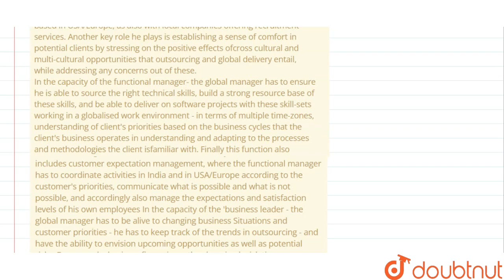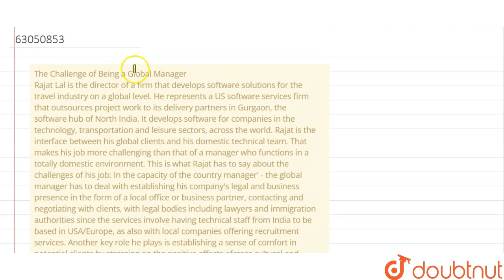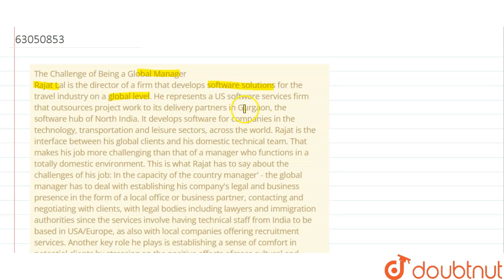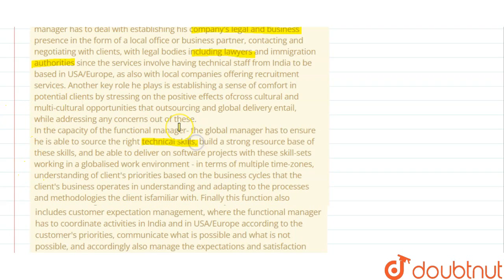The Challenge of Being a GlobalManager Rajat Lal is the director of a firm that develops softwa...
The Challenge of Being a GlobalManager Rajat Lal is the director of a firm that develops software solutions for the travel industry on a global level. He represents a US software services firm that outsources project work to its delivery partners in Gurgaon, the software hub of North India. It develops software for companies in the technology, transportation and leisure sectors, across the world. Rajat is the interface between his global clients and his domestic technical team. That makes his job more challenging than that of a manager who functions in a totally domestic environment. This is what Rajat has to say about the challenges of his job: In the capacity of the country manager\' - the global manager has to deal with establishing his company\'s legal and business presence in the form of a local office or business partner, contacting and negotiating with clients, with legal bodies including lawyers and immigration authorities since the services involve having technical staff from India to be based in USA/Europe, as also with local companies offering recruitment services. Another key role he plays is establishing a sense of comfort in potential clients by stressing on the positive effects ofcross cultural and multi-cultural opportunities that outsourcing and global delivery entail, while addressing any concerns out of these.In the capacity of the functional manager- the global manager has to ensure he is able to source the right technical skills, build a strong resource base of these skills, and be able to deliver on software projects with these skill-sets working in a globalised work environment - in terms of multiple time-zones, understanding of client\'s priorities based on the business cycles that the client\'s business operates in understanding and adapting to the processes and methodologies the client isfamiliar with. Finally this function also includes customer expectation management, where the functional manager has to coordinate activities in India and in USA/Europe according to the customer\'s priorities, communicate what is possible and what is not possible, and accordingly also manage the expectations and satisfaction levels of his own employees In the capacity of the \'business leader - the global manager has to be alive to changing business Situations and customer priorities - he has to keep track of the trends in outsourcing - and have the ability to envision upcoming opportunities as well as potential risks. For example, having a firm grip onthe changing legislations on outsourcing is criticalfor a business manager to understand if his current clients are going to continue giving him business. The global manager also needs to be extremely responsive in what customers may perceive as gaps between the operating environment in India vis-à-vis their own countries. He has to position the advantages that outsourcing to India offers - in terms of lowered costs and access to a wide talent-base, while expertly addressing concerns on weak areas like infrastructure in India. What do all these mean for a global manager today?To summarise, a global manager today is one who possesses what can be termed as \'hard\' types of skills as well as \'softer types of skills. Managers who understand analysis, strategy, engineering, and technology are still going to be needed, but extremely critical to global success are people who understand how teams work, how organisations work, how people are motivated. A manager who really understands different cultures should be able to work in a West European, non-English speaking country, then move to a developing country like Malaysia or Kenya, and then be transferred to an office based in New York, USA and be almost immediately productive in all threeplaces It can thus be understood that the role of a global manager has evolved in much the same way that the global industry and economy have evolved. Ithas changed from being a single dimensional role ina defined business context, to being a multi-faceted role that calls for a diverse combination of technical skills, soft management and people skills, and the ability to imbibe and learn different cultural experiences.Which features of mangement is referred in the paragraph ? Explain
Class: 12
Subject: BUSINESS STUDIES
Chapter: NATURE AND SIGNIFICANCE OF MANAGEMENT
Board:CBSE

👉 Have Any Query? Ask Us.

Doubtnut is World’s Biggest Platform for Video Solutions of Physics, Chemistry, Maths and Biology Doubts with o...